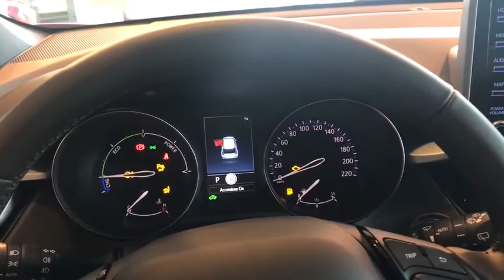TOYOTA C_HR Monza, Cesano Maderno, Seregno, Milano, Novara 18922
New  TOYOTA C_HR  in Monza, Lombardia. Fornire servizi alla zona di Cesano Moderno, Seregno, Milano, e Novara.

Mobility
50 Via Campagnola

Mobility Concessionarie BMW Honda DS Jaguar KIA Land Rover MINI Subaru Toyota Volvo e Lotus a Bergamo Milano Monza Lecco Sondrio propone TOYOTA C HR 5P 1.8H E-CVT TREND MY 20 nuova in pronta consegna e che rispetta la normativa antinquinamento Euro0 ed  alimentata a Ibrida. Il cambio   a . La vettura viene proposta a 27300 Euro. Presenta i seguenti optionals inclusi nellofferta . Vi aspettiamo presso i nostri punti vendita a Bergamo Milano Monza Lecco e Sondrio. La dotazione di serie del veicolo comprende .